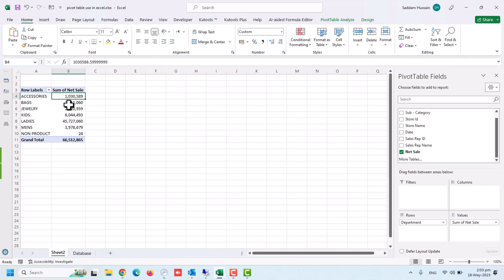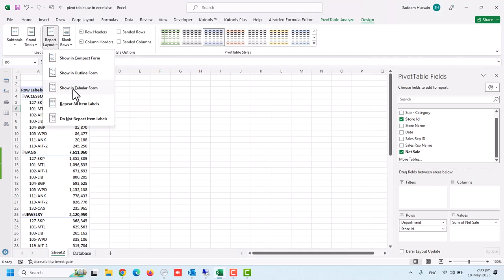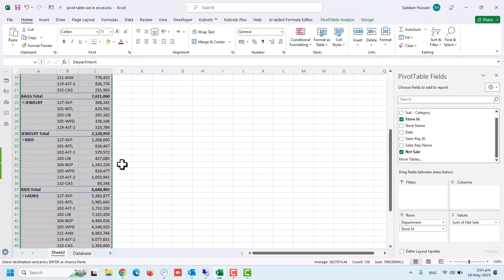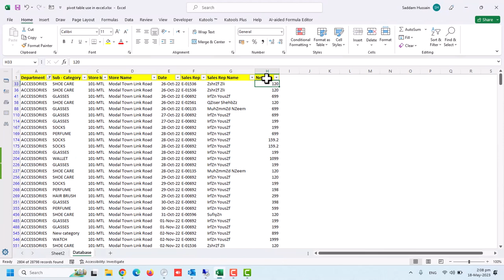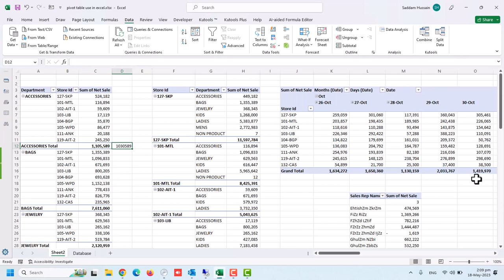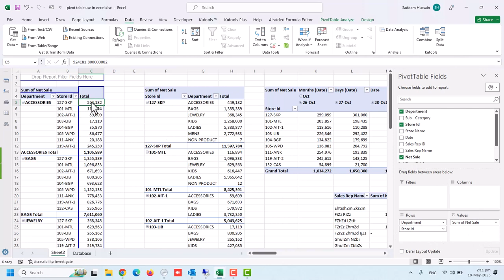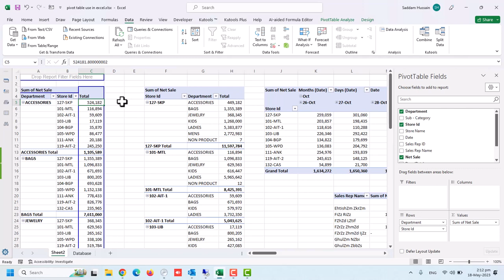Mastering PivotTables in Excel A Comprehensive Guide Urdu/Hindi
"Mastering PivotTables in Excel: A Comprehensive Guide"
"Excel PivotTables Tutorial: Unlocking Advanced Data Analysis"
"Excel PivotTables Demystified: Analyzing Data like a Pro"
"Harnessing the Power of PivotTables in Excel: Step-by-Step Tutorial"
"Excel PivotTables Made Easy: Boost Your Data Analysis Skills"